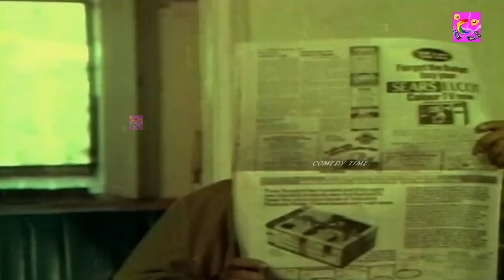டேய் ஒழுங்கா சொல்லு கார் உனக்கு ரிப்பேர் பன்ன தெரியுமா? தெரியாத?